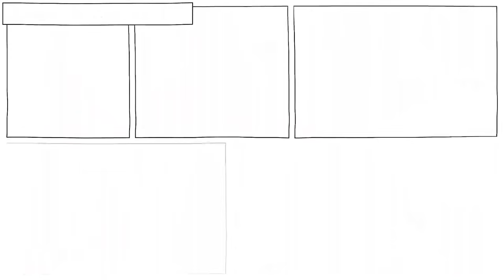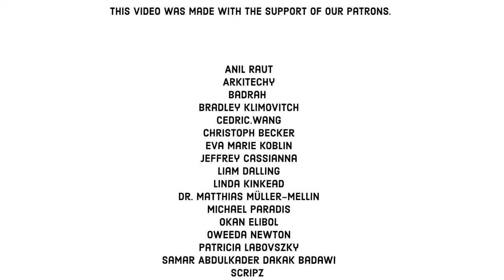ข้ออ้างของการทำร้ายผู้อื่นในเชิงจิตวิทยา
Moral disengagement หรือการละเลยคุณธรรมนั้น คือการปรับเปลี่ยนกระบวนการคิด ที่มันทำให้คนเราหนีห่างจากมาตรฐานทางศีลธรรมของตน เเละปฏิบัติตัวแย่ๆโดยที่ไม่รู้สึกอะไร มันคือเรื่องราวที่เราคอยบอกกับตัวเอง เพื่อที่จะได้ไม่รู้สึกผิดกับพฤติกรรมแย่ๆ ที่โดยปกติเเล้วมันขัดกับหลักทางศีลธรรมของตัวเราเอง หรือถูกใช้เพื่อเป็นข้ออ้างในการหลีกหนีจากความละอายใจในการทำร้ายผู้อื่น

สนับสนุนเราเพื่อที่จะได้ทำวีดีโอใหม่ๆได้ที่นี่!👩🏽‍🎓👨🏻‍🎓

THANKS to our patrons (07/MAY/2024)

COLLABORATORS
Script: Ludovico Saint Amour di Chanaz and Jonas Koblin
Artist: Pascal Gaggelli
Voice: Mag Jittaksa
Coloring: Nalin
Editing: Peera Lertsukittipongsa
Production: Selina Bador
Sound Design: Miguel Ojeda

Read about how Moral disengagement predicts violent behaviors.
Read about how addressing Moral Disengagement reduces violence in certain environments and can prevent abuse.

Moral disengagement - Wikipedia.org
Tillman, C. J., Gonalez, K., Whitman, M. V., Crawford, W. S, & Hood, A. C. (2008). A Multi-Functional View of Moral Disengagement: Exploring the Effects of Learning the Consequences. Frontiers in psychology, 8, 2286.
De Caroli, M. E., & Sagone, E. (2014). Mechanisms of Moral Disengagement: An Analysis from Early Adolescence to Youth. Procedia: Social & Behavioral Sciences, 140, 312-317.

กิจกรรมต่อไปนี้จะทำให้นักเรียนได้เรียนรู้เกี่ยวกับ moral disengagement เเละผลที่ตามมาของมัน

-ลองเปิดคลิปนี้ในห้องเรียน เเละถามเด็กๆว่าตัวโจ๊กเกอร์นั้นมีเหตุผลอะไรที่ต้องฆ่าผู้ชายสามคนนี้

-ให้เด็กๆดูคลิป มันเกี่ยวกับการดูถูกเหยียดหยามนักเรียนเพียงเพราะต้องการผลักดันให้เขานั้นเป็นนักดนตรีที่ยอดเยี่ยมยิ่งขึ้น

-ให้ดูคลิป ของอเวนเจอร์เเละให้เหตุผลต่อแผนการของเขา

-เปิดวิดีโอนี้ให้เด็กๆดู

-ถามเด็กๆว่าพวกเขาเคยให้เหตุผลในการใช้ความรุนแรงหรือทำร้ายผู้อื่นหรือเปล่า

-ลองถามเด็กๆว่าพวกเขาจะสามารถนำเอาหลักการนี้ไปประยุกต์ใช้ที่โรงเรียนได้หรือไม่อย่างไร

-ลองถามอีกว่า เเล้วหลักการนี้จะสามารถเอาไปประยุกต์ใช้ในสเกลที่ใหญ่ขึ้นภายใต้ความขัดแย้งที่ซีเรียสกว่านี้ได้หรือไม่

ลองให้เด็กๆได้รู้จักกับการป้องกันที่ถูกใช้ในระหว่าง Nuremberg Trials เเละลองให้เด็กๆลองเปรียบกับหลัก 8 ข้อของ Moral Disengagement.